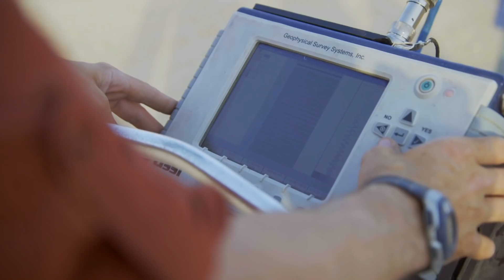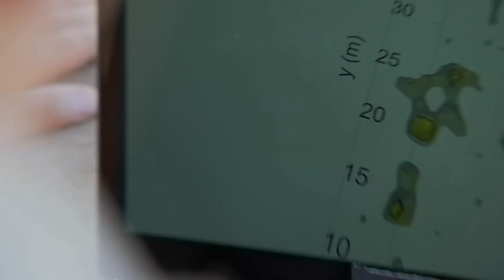How Did King Solomon Build The Biblical Nation Of Israel? | Secrets Of The Underground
Were the abandoned copper mines in the Timna Valley used by King Solomon to build the nation of Israel? Rob Nelson will use ground penetrating radar technology to find out.